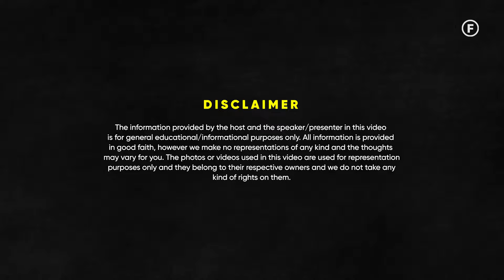How To Deal With Insecurity, Inferiority Complex & Loneliness? - Rajpal Yadav | Raj Shamani Clips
Featuring - Rajpal Yadav

In today’s Figuring Out episode, actor Rajpal Yadav sits down with Raj Shamani for an interesting conversation. Known for his iconic comedy roles in films like Bhool Bhulaiyaa and Dhol, Yadav offers a glimpse into the person behind the characters. Reflecting on his Bollywood journey, he discusses the pressures actors face to remain relevant and shares insights on film selection and the state of comedy in the industry. Yadav also opens up about overcoming inferiority complexes and coping with sadness. The conversation delves into the world of Bollywood glamour and ends with a candid discussion on personal regrets.